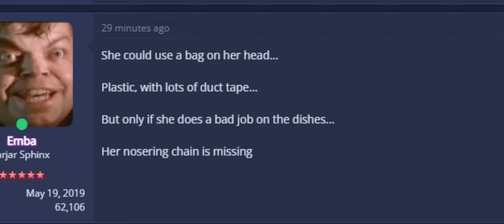Least alarming community member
Some people got it bad out here..